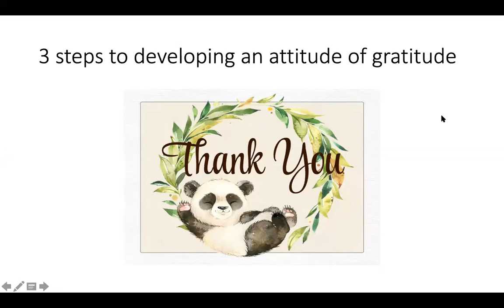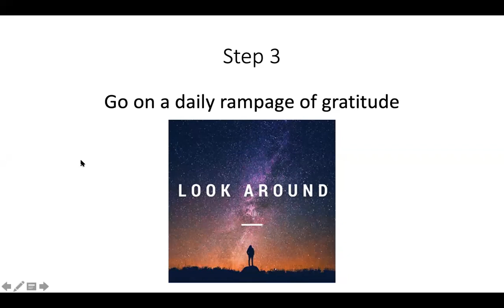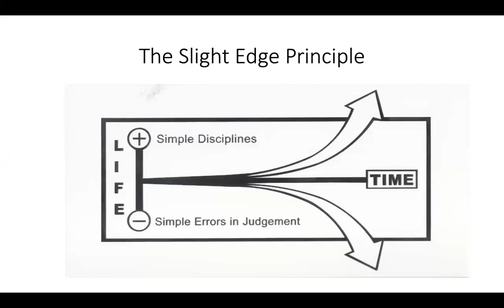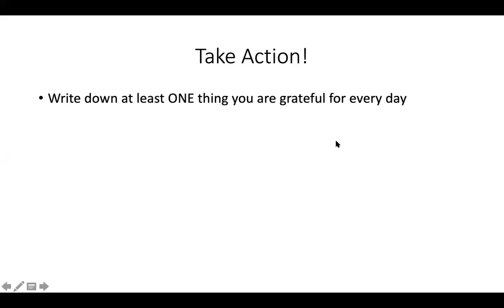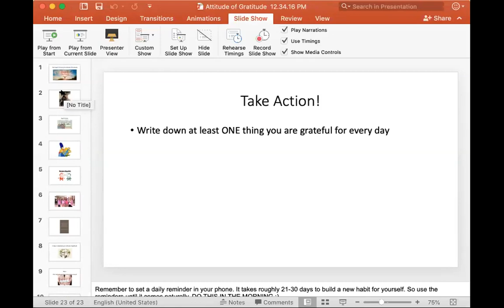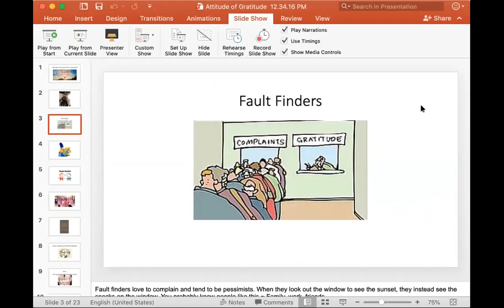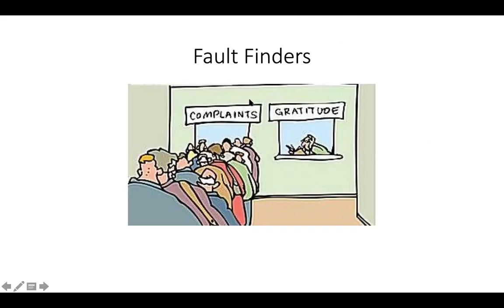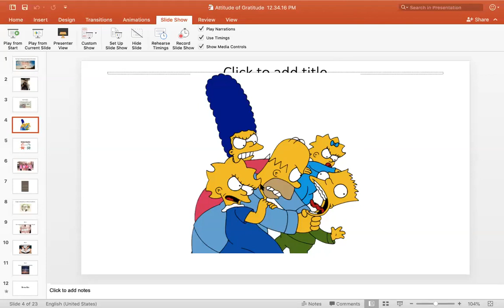Keely Austin 12/2/19 The Power of Having An Attitude of Gratitude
The Power of Having An Attitude of Gratitude